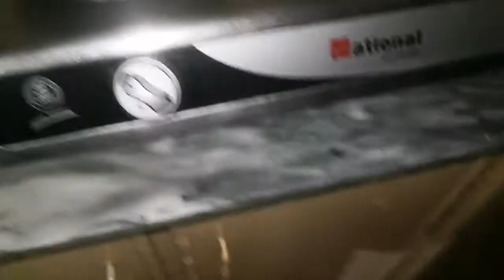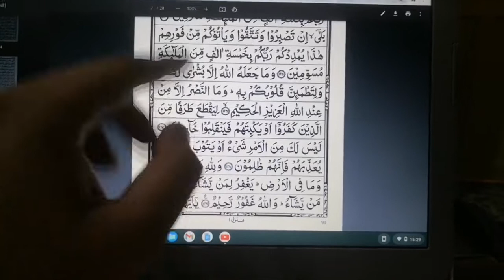How to make shawarma at home with my mom| BIلAL | Vlog 209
Aslamualykum guys my name is bilal javed and welcome to DXB VLOGSS
Originating from the Ottoman Empire (roughly modern-day Turkey) in the 18th or 19th century, shawarma, also spelled shawurma or shawerma, meaning “turning” in Arabic, is a Levantine meat preparation, where thin cuts of lamb, chicken, beef, or mixed meats are stacked in a cone-like shape on a vertical rotisserie

Who invented the shawarma?
BERLIN: Kadir Nurman, the man largely credited with inventing the doner kebab, also known as shawarma, has died in Berlin aged 80. Nurman was born in Istanbul, Turkey before moving to Stuttgart, Germany at the age of 26

What was the first shawarma?
Shawarma first appeared in Turkey in the 19th century in the form of doner kebab. It was later brought over to Greece and influenced the popular Greek dish, gyro which is typically prepared with pork or chicken

Which came first gyro or shawarma?

Both of these dishes originate from European countries. The gyro is from Greece whereas the Shawarma is from Turkey. Both dishes are popular for street food markets as they can be cooked fresh and served perfectly wrapped for on-the-go snacking.-

 ⏲️Time Stamps⏲️

00:00 How to make shawarma at home with my mom| BIلAL | Vlog 209 |
00:18 aslamualykum guys
00:45 they dont have
01:32 1kg wings
02:11 garam
03:12 mirxhy
04:17 dastany
05:01 rubba
06:15 ap dalo
07:19 or trha ki ha
08:50 Allah hafiz
09:05 thankx for watching dxb vlogss

PREVIOUS VLOGS

Amazing Night In Pakistan Pavilion Expo 2020 DUBAI | BIلAL |

Dubai Frame Fireworks 2022 Happy New year | BIلAL | Vlog 196

Dubai drone show happy new year 2022#aindubai

Production Credits

Edited by: BILAL JAVED
Filmed by: BILAL JAVED
Produced by: BILAL JAVED
Video Title:How to make shawarma at home with my mom| BIلAL | Vlog 209 |

Other Similar Content:
My Vlogging Journey Part 1 TO 10

My Vlogging Journey Part 10 to 20

About DXB VLOGSS

HELLO GUYS MY NAME IS BILAL JAVED AND IM WORKING IN DUBAI PAST COUPLE OF YEARS I START VLOGGING IN DUBAI IM VLOGGER FOODIE EXPLORE PLACES AND MANY MORE IF U LIVING IN DUBAI AND ALSO VLOGER YOU CAN CONTECT WITH ME ON MY INSTAGRAM SO WE CAN DO SOME VLOGS TOGTHER THANK YOU

About DXB VLOGSS

DXB VLOGSS ABOUT | TREVEL | FOOD | EXPLORE |FINDING CHEAPEST FOOD| GAMES | GYM STUFF| DIET |AND AROUND DUBAI AND INFORMATIONAL STUFF HERE U CAN FIND ALOT FUN U CAN SEE

BEACHES AND MANAY MORE THINGS IF U LIKE TO KNOW MORE ABOUT DXB VLOGSS PLS VIVIST MY CHANNEL AND PRESS THE SUBSCRIB BUTTON AND PRESS THE BELL ICON TO GET MY NEW VIDEOS THANK U PEACE OUT ALLAH HAFIZ MUCH LOVE MUCH RESPECT